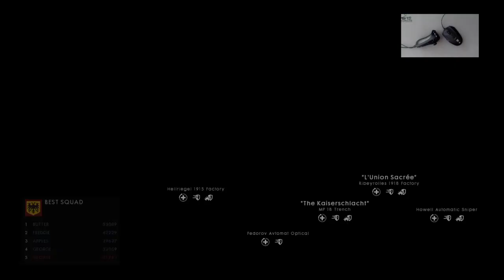First Livestream with the FragFx Piranha PS4 - Sony officially licensed mouse controller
Enjoy this first Livestream with the Sony officially licensed FragFx Piranha for the Playstation 4.

FragFX Piranha PS4 - Sony officially licensed product!

you are looking for ultimate precision and lightning speed - the FragFX Piranha PS4 is your weapon for all FPS and 3rd person shooter games. Save up to 10 profiles for your favourite games or classes. Seamlessly change the DPI from 300 up to 3500, select from 25 dead zones and much more. On the fly!

One of the most easy to use and intuitive controllers ever designed specifically for the Playstation 4. The FragFX Piranha PS4 gives you that same PC style game-play on the PS4. Faster, more accurate and easier to use than a standard controller. You can dynamically program the motion, adjust the mouse sensitivity and dead zone - making the FragFX Piranha PS4 a truly intelligent controller.

Key Features:

• Sony Officially Licensed Product

• Mouse with up to 3500 DPI, on the fly adjustable resolution

• multiple dead zones for greater pinpoint accuracy

• memory for 10 profiles

• motion control trigger

• Fully-fledged PC-feel of the mouse on the PS4

• touch pad mimic functions

• access to special features (eg macro, Rapid-Fire, button swap, stick swap, etc.)

• easy in-controller tweaks (no firmware updates required)

• compatible with PS4, PS4 Pro, PS4 slim and all PS3 models

• 3m/10 ft cable